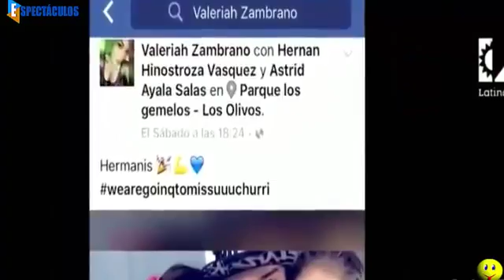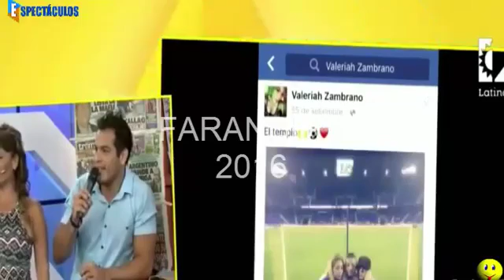ESPECTACULOS 18/01/15 LA COMPARACION DE LA NUEVA RUBIA DEL CHURRITO HINOSTROZA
LA RUBIA DEL CHURRITO HINOSTROZA SIMILITUDES CON LA CHICA TOTO YAHAIRA Y CHRIS SOIFER.